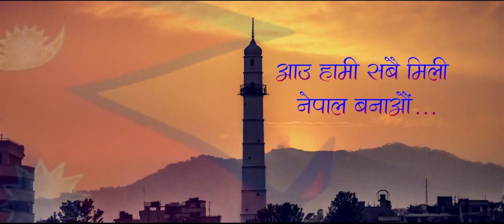Aau Hami Sabai Mili Nepal Banau By Suman, Sanjita, Nakul, Sumnima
Song: Aau Hami Sabai Mili Nepal Banau
Singers: Suman Kumar Shrestha, Sanjita Chaulagain, Nakul Karki, Sumnima Singh
Lyrics/Compose: Suman Kumar Shrestha
Music Arrange: Dinesh Shrestha

Cinematographer: Naavin Shrestha
Editor: ¨jjwal Dhakal
Director: Saroj Shrestha

Artists: Bickey, Sapana, Meeyun, Anamika, Bimal, Sabin , Sunita , Sabina
Special Appreance: RJ Manoj KC
Special Thanks: Nava Dhungel, Kuber Tamang, Nagendra Rai